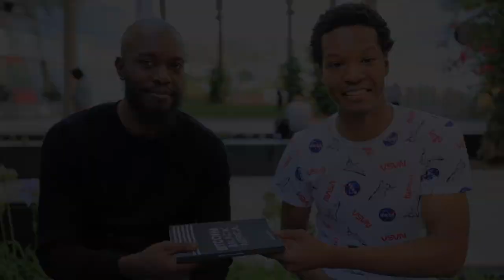Let's Talk Crypto: BitcoinZay says to buy now and learn why this industry will change your life!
Grab a copy today!
🚨Attention🚨

💎@Rhovit is live and focuses on creators being able to receive A LOT more!

💎They reward the users for watching content and completing tasks!!

BitSavage
BitCoinCoreAcademy
PhenomenalMark
FinancialFreedom
GenerationalWealth